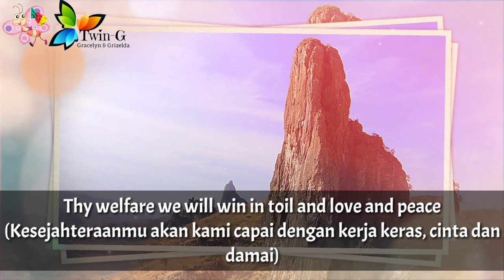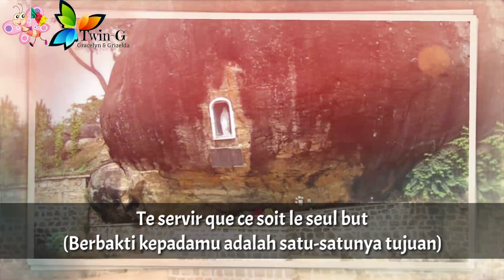Lagu Kebangsaan KAMERUN - O Cameroon, Cradle of our Forefather / Ô Cameroun, Berceau de nos Ancêtres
O Cameroon, Cradle of our Forefather atau The Rallying Song (Versi bahasa Inggris) / Ô Cameroun, Berceau de nos Ancêtres atau Chant de Ralliement (Versi bahasa Prancis) adalah lagu kebangsaan Kamerun.

Lagu ini digunakan sejak 1948 sebelum kemerdekaan, dan diresmikan pada 1957. Musiknya digubah oleh René Djam Afame, yang juga menulis teksnya bersama dengan Samuel Minkio Bamba dan Moïse Nyatte Nko'o. Teksnya diganti pada tahun 1978.

Kamerun adalah negara di Afrika Tengah.
Ibukota : Yaounde

Wikipedia